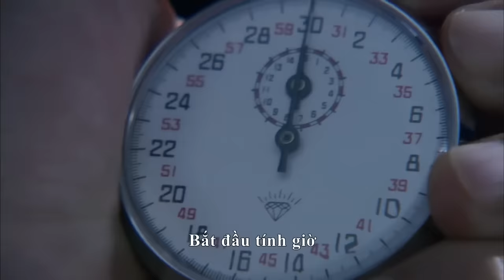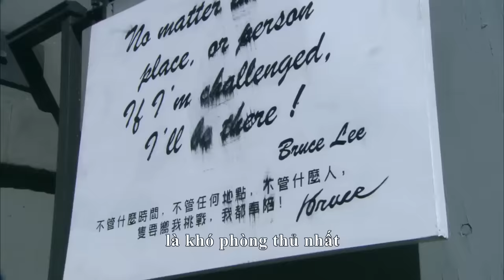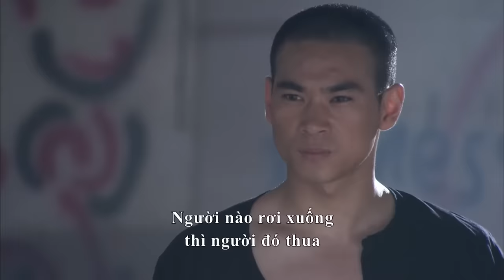Lý Tiểu Long Và Những Trận Đấu Võ Thuật Kinh Điển Gây Chấn Động | PHIM LÝ TIỂU LONG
Phim kể về cuộc đời của huyền thoại Lý Tiểu Long, từ một người bình thường học trong trường quý tộc ở Hong Kong bị bạn bè phương Tây bắt nạt, từ đó anh bắt đầu đam mê võ thuật với mong muốn báo thù những người Tây xem thường người Trung Quốc. Sau hàng loạt những cuộc thi đấu, anh đến Mỹ với hai bàn tay trắng, cố gắng mưu sinh bằng những việc nhọc nhằn rồi từng bước tuyên truyền Kungfu Trung Quốc.